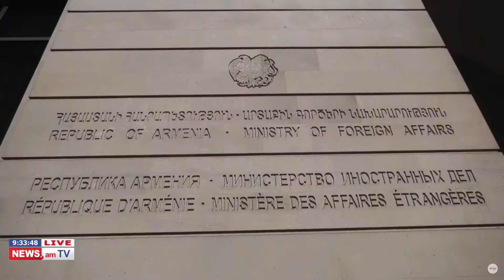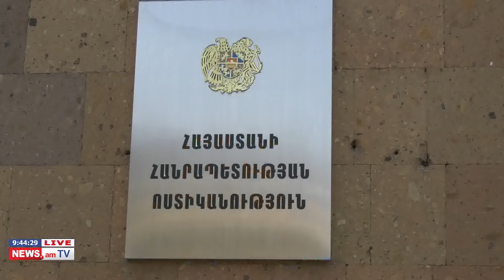Բրյուսելի եռակողմ հանդիպումը որեւէ երրորդ կողմի դեմ չէ. ԱԳՆ I ԼՈՒՐԵՐ I 09:30